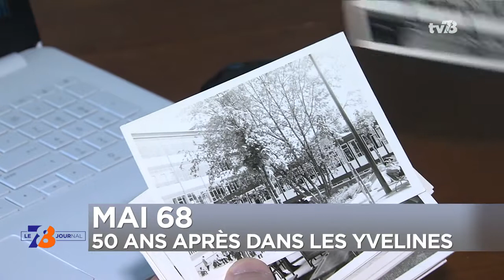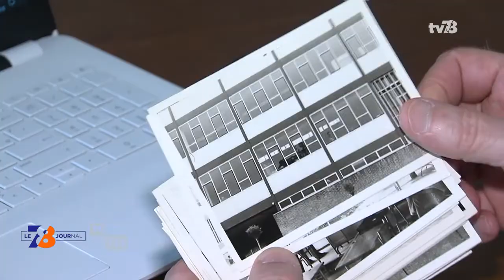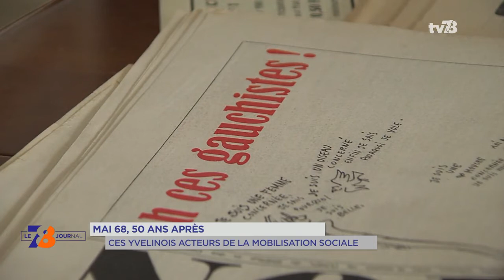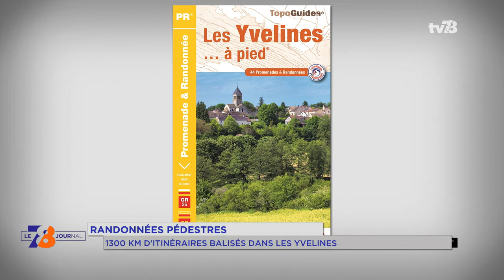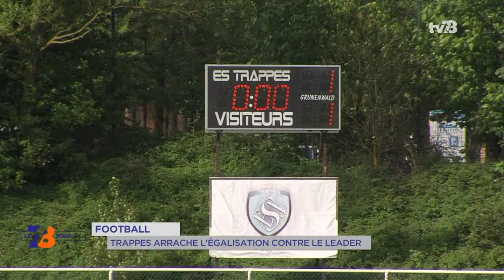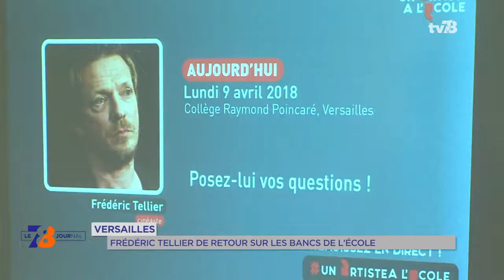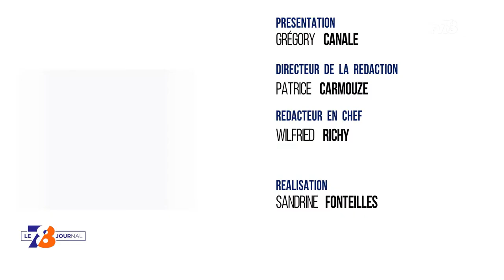7/8 Le journal - lundi 23 avril 2018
Yvelines : un nouveau préfet
Les Yvelines ont un nouveau préfet. Jean-Jacques Brot, 62 ans, a pris ses fonctions officiellement ce matin. Il succède à Serge Morvan, resté en poste pendant 2 ans et 8 mois.

Jean-Jacques Brot connaît le département. Le préfet a suivi des études notamment à HEC à Jouy-en-Josas.

Mai 68 : 50 ans après
Ce sont les 50 ans de mai 68. Cette période de grands mouvements sociaux en France a résolument marqué les consciences. Toute cette semaine, nous nous intéressons aux souvenirs qu’ont laissé cet épisode dans le département. Focus ce soir sur les Yvelinois acteurs de la mobilisation.

“Randonett” : contre les déchets
Et puis jusqu’à la fin avril, les Yvelinois sont appelés à participer à « Randonett ». Une opération de ramassage des déchets. L’action est menée par le Comité départemental de la randonnée pédestre des Yvelines. Nous recevons sa secrétaire générale, Jacqueline Marinoni.

Et aussi :
- Grève à la SNCF : les prévisions du mardi 24 avril
- Invité : Mustapha Larbaoui, président de l’association « Pharmacitoyen »
- Football : une étape de la Danone Nations Cup à Clairefontaine
- Versailles : Frédéric Tellier de retour sur les bancs de l'école